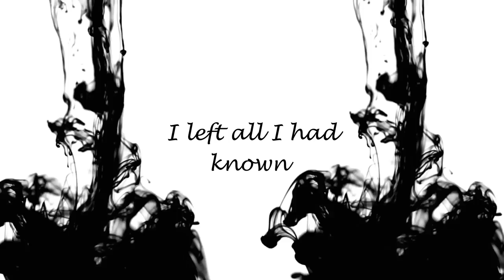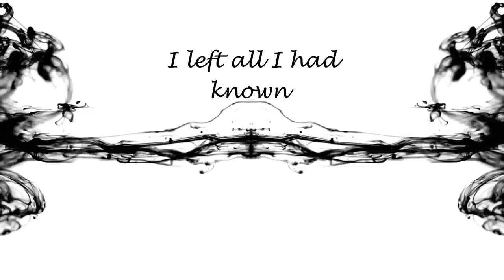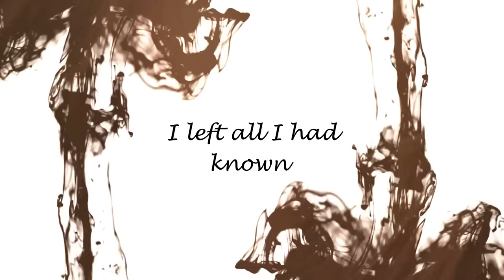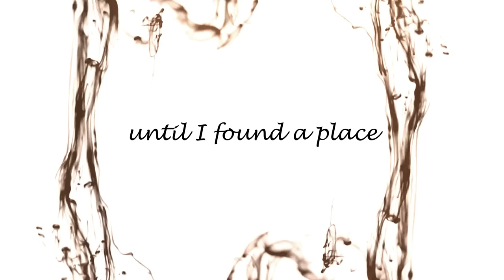A Place To Call Home (Official Lyric Video)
Official lyric video for Penelope Austin's A Place To Call Home
Written and Produced by Penelope Austin and Robert Conley
Video Production by Sydney Photography SPB